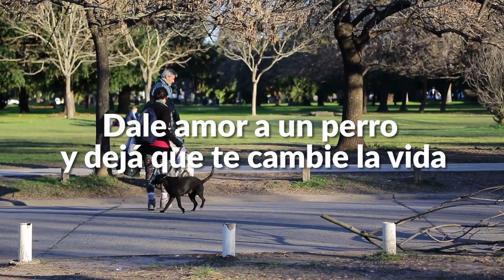La conmovedora historia de Lina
Sufrió la crueldad en carne propia pero pudimos cambiar su destino.